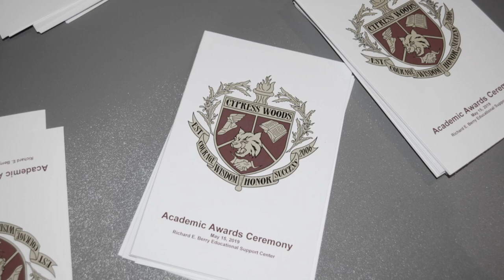Aaron Ramirez Graduates Magna Cum Laude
Congratulations Aaron Ramirez!  Job well done! Aaron graduated with Magna Cum Laude Honors from Cypress Woods High School - June 1st, 2019!!!